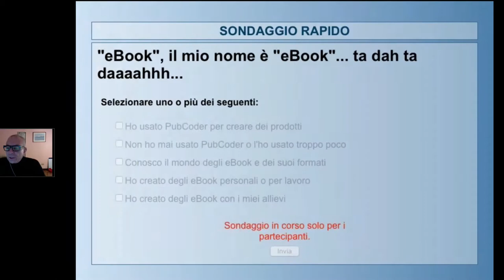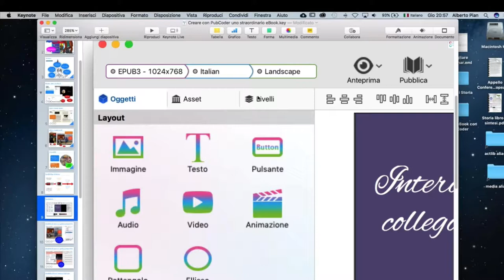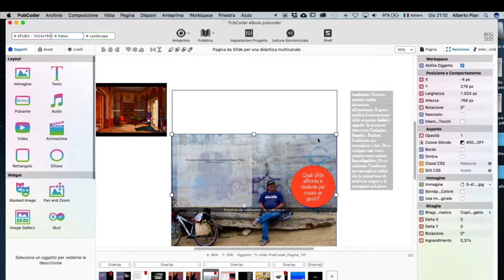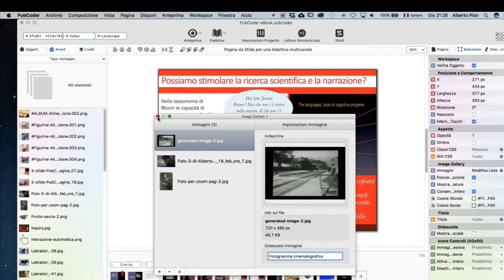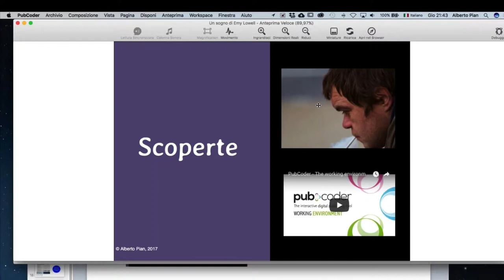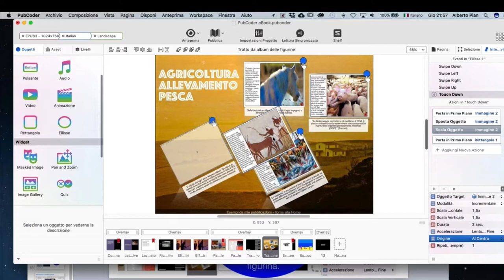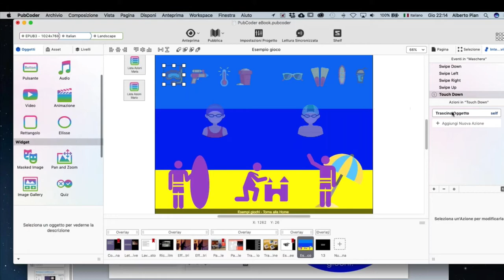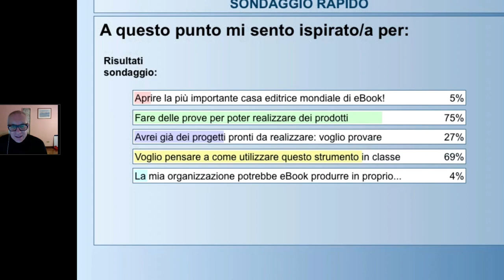WEBINAR Creare con PubCoder uno straordinario eBook, accessibile e multipiattaforma, ricco di inter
Un eBook a impatto visuale (conosciuto anche come eBook a layout fisso), è uno strumento eccezionale di apprendimento e di divulgazione di contenuti. Ma è anche uno strumento inclusivo di lavoro sul coding, sulla comunicazione visuale, sull'integrazione di effetti speciali e widget, di test e animazioni. Come si realizza? È molto semplice: con la migliore applicazione oggi disponibile e riconosciuta a livello internazionale: PubCoder. E se siete diffidenti, mettetevi comodi, seguite il webinar e poi prendete le vostre decisioni. leggi il blog, scarica il Magazine, ottieni altri contenuti.